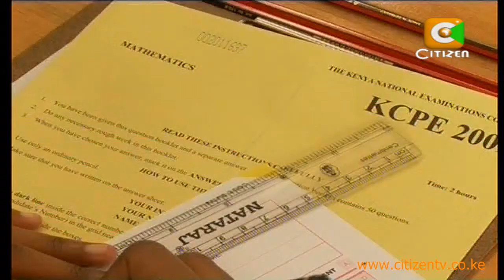Ongeri on KCPE Results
Millions of primary school pupils will still go to school in January, despite the raging storm over alleged embezzlement of funds meant for the free primary education programme. Education Minister Prof. Sam Ongeri has disclosed that funds have already been channeled to the schools, after the Finance Ministry announced a rescue package for the nation's most successful programme. Meanwhile, the Kenya National Examinations Council has announced a raft of measures to deal with rampant cases of cheating in national examinations. Francis Gachuri reports.